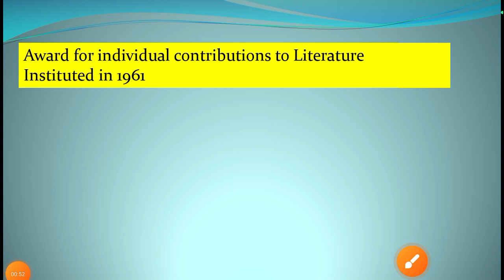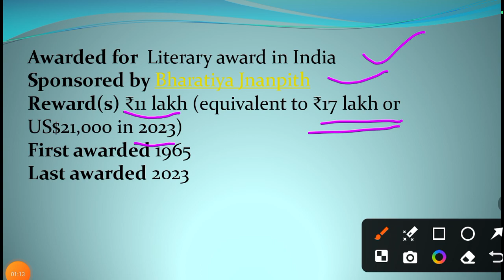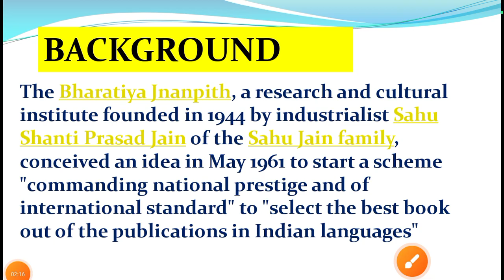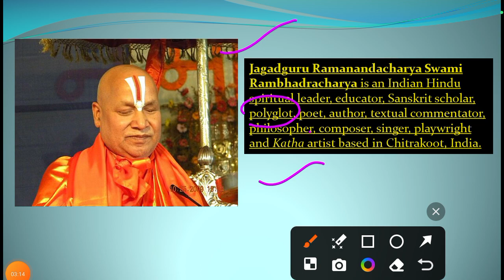JNANPITH AWARD 2023